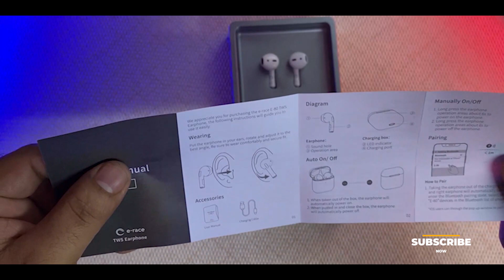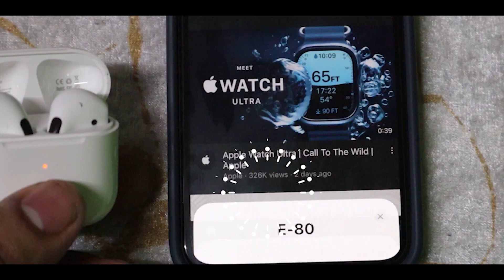Mini AirPods ? Best Budget AirPods Review 🔥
Assalamu Alaikum !
Hey Vaiya & Sister .

In this video i talk about best budget airpods/tws.